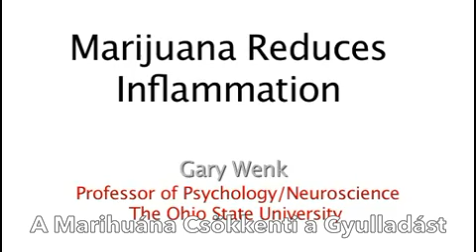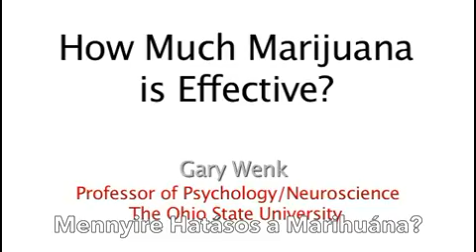A Kannabisz csökkenti a gyulladást az agyban és lelassítja az öregedés folyamatát (magyar felirat)